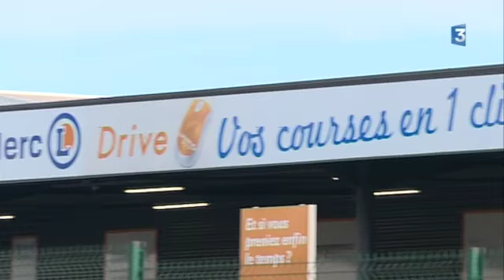Gard : le père de deux jumeaux malades porte plainte contre Lactalis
Il est en colère, Jean-Charles Blanchet. Trois mois après la première alerte à la salmonellose, ses deux jumeaux sont malades. Parce que le lait infantile Lactalis, acheté dans une grande surface des Angles, n'a pas été retiré des rayons.

Reportage: E. Mangani, P. trouillet